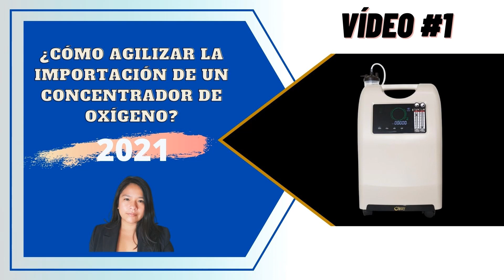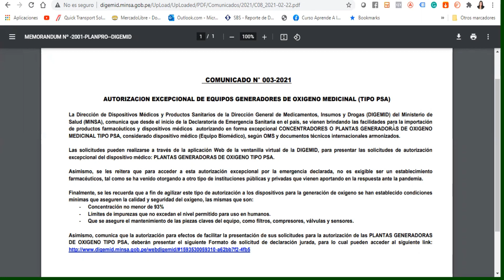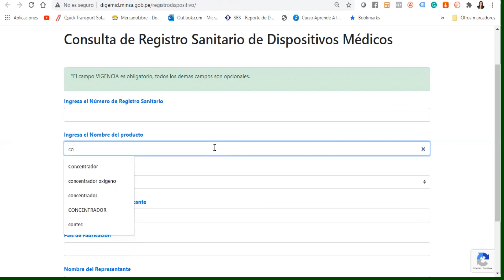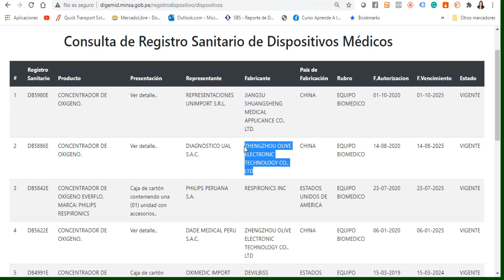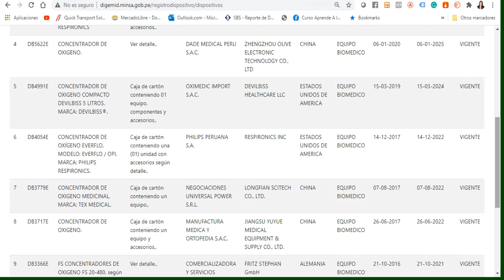⚠️ Autorización Excepcional de Dispositivos Médicos 🤔 Importar Concentrador de Oxígeno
En este vídeo tutorial explico paso a paso como puedes importar un Concentrador de Oxigeno con la Autorización Excepcional de DISPOSITIVOS MÉDICOS Otorgada por DIGEMID.

☑️ Decreto Supremo N° 016-2011-SA.